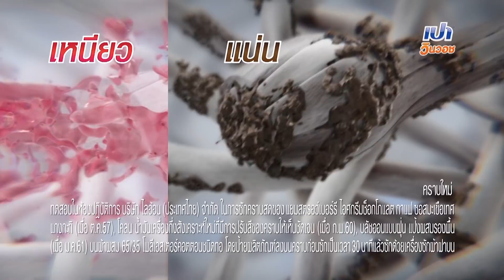STAGE FIGHTER ไมค์ คู่ สู้ฟัด EP.22 [2/4] วันที่ 2 เมษายน 2562